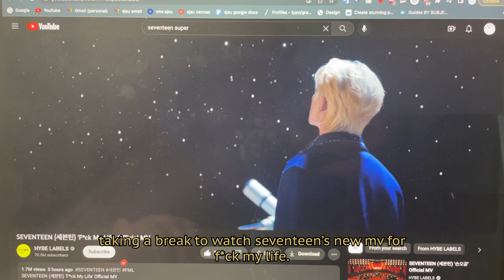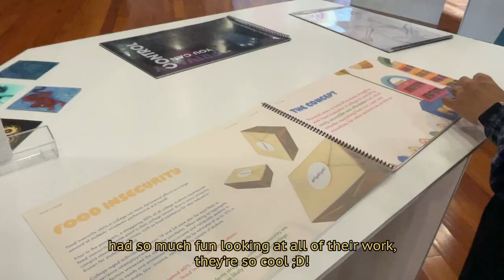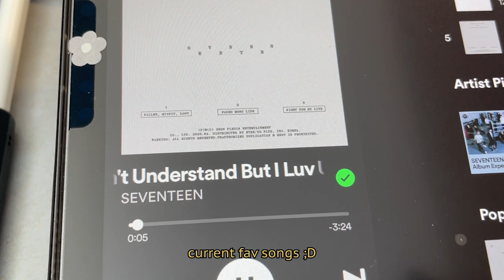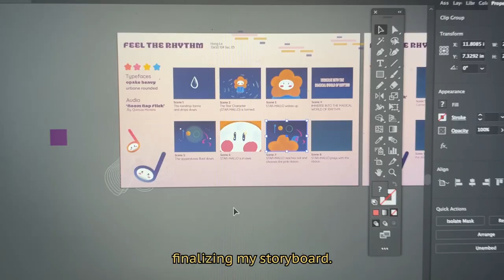🎱 may vlog | school projects, ella mai concert, graphic design exhibitions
⋆｡°✩socials
- art instagram(most active): @_honhmi
- personal instagram: @honhzz

⋆｡°✩about me
- pronouns: she/they
- ethnicity: vietnamese
- age: 20 ('03 liner)
- year: university sophomore

⋆｡°✩editing info
- software: adobe premiere pro
- graphics: adobe illustrator, adobe photoshop, procreate
- typefaces: kooltura (intro, head text) pt sans caption (subtitles)

⋆｡°✩music
- intro: spooky bop by otis mcdonald
- three wise people by e's jammy jams
-dude by patrick patrikios
- papov by yung logos
- outro: honeycomb by ayamu imazu